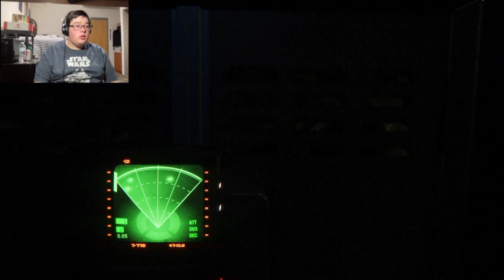Entering The Hive | Alien Isolation Part 16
Today we continue our adventure aboard the Sevestopol.